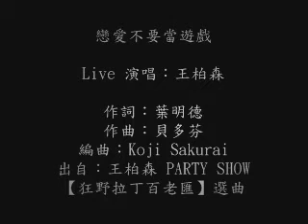戀愛不要當遊戲-王柏森